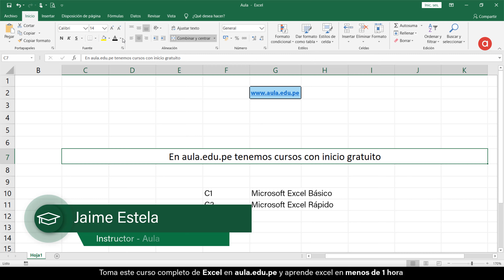🟢 Curso de Excel Rápido 12 El color de la fuente en Excel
✅ Aplica color a la fuente en Excel
✅ Aplica el formato subíndice en Excel
✅ Aplica el formato superíndice en Excel